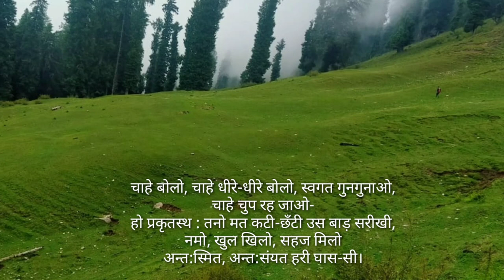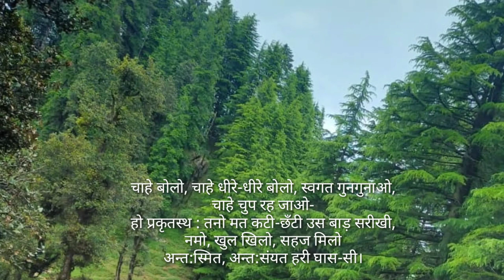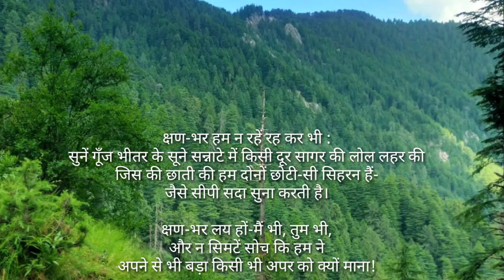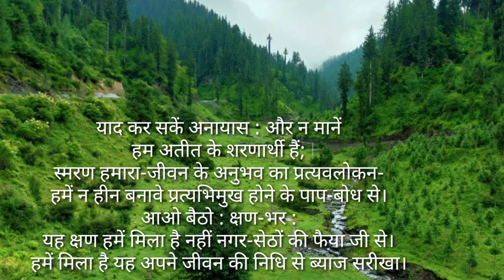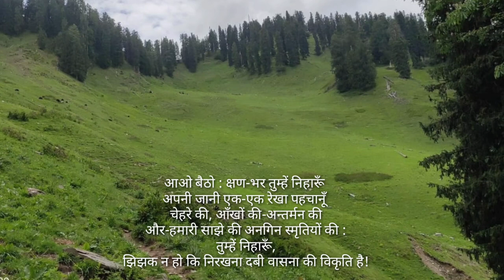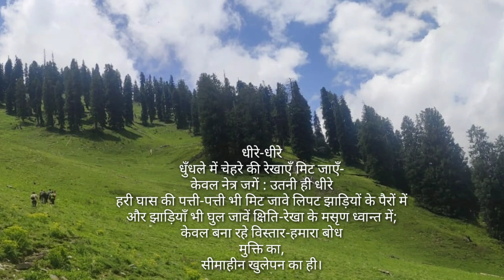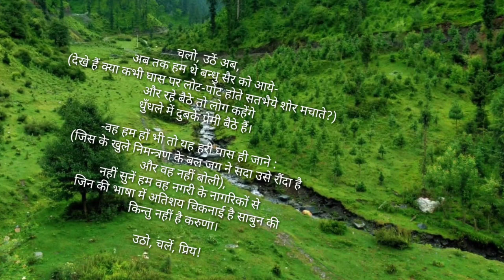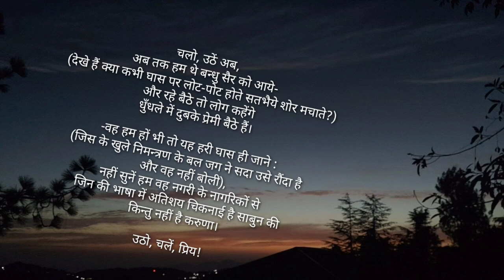हरी घास पर क्षण भर कविता की सम्पूर्ण व्याख्या|| Hari Ghas Par Kshan Bhar kavita || ugc net hindi